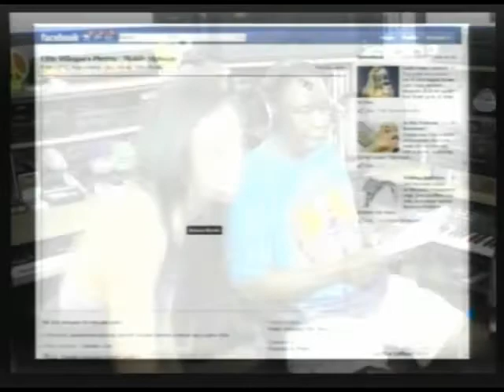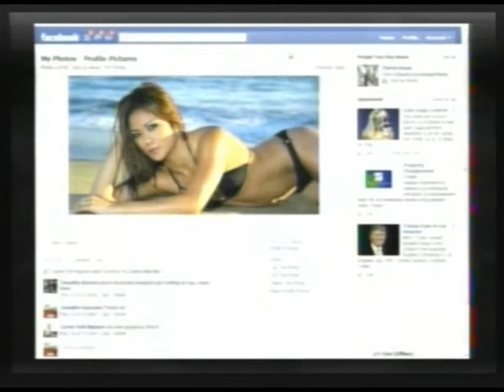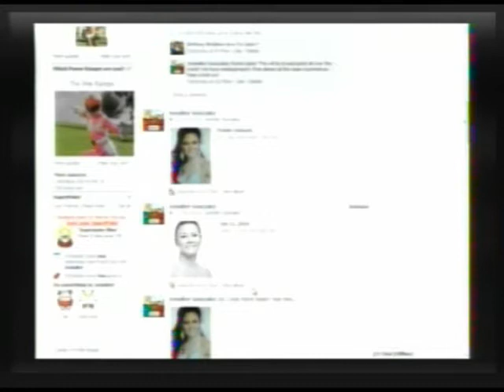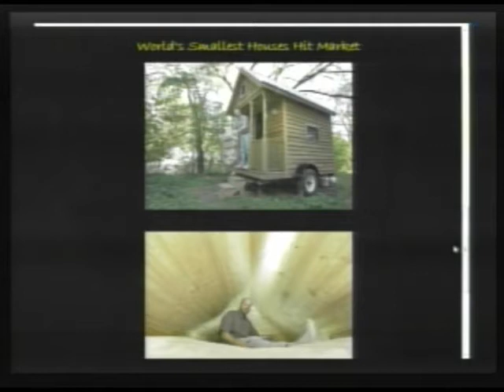Hot Bod Fitness Monday With Miss Taiwan and Tuesday's Girls (Pt 5/13)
Morning Coffee with Mario Talk Show Series: Today we continue on our recent trend of hot and healthy folks dropping in. Thanks to Tuesday's Girls for today's Live HOtt PiXX Dodie (Registered Dietitian and Nutrition Specialist) and Stephanie Hwang Gonzalez (Miss Taiwan), who continue on the tradition of beautiful and talented women guests on our Monday shows. Topics include diet, exercise, Tiger Woods, and a beautiful woman's perspective of all things male. Come on down! (07-19-10) PART 5 of 13 -- THIS IS A PARTIAL EPISODE